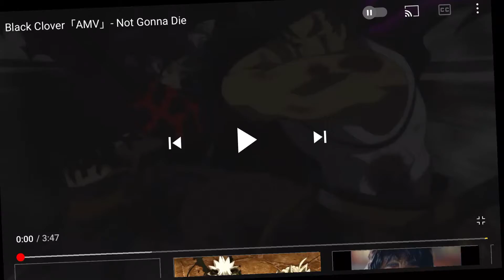Badass anime moments🔪